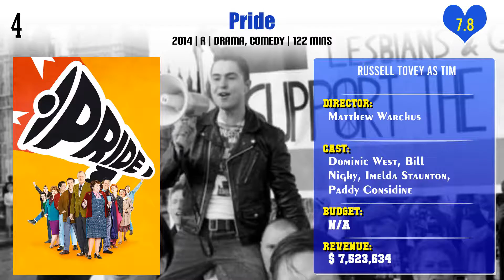Russell Tovey Top 10 Movies | Best 10 Movie of Russell Tovey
Top 10 Movies of Russell Tovey

Find the list of movies by Russell Tovey you can find more information, movie trailers, posters, reviews, youtube links in below link.

National Theatre Live: Angels in America: Part 1 - Millennium Approaches

National Theatre Live: Angels in America: Part 2 - Perestroika

Pl. Comment down your favorite movie of Russell Tovey